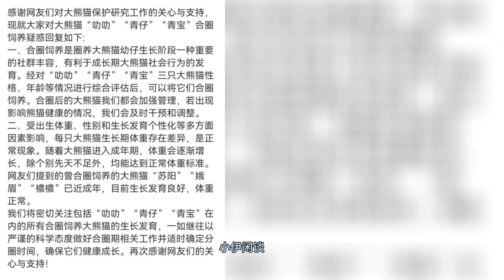叻叻即将外展 还跟青仔青宝合圈 一下子多了两个弟弟妹妹做室友呢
大家好我是小伊闲谈
一名熊猫狂热粉